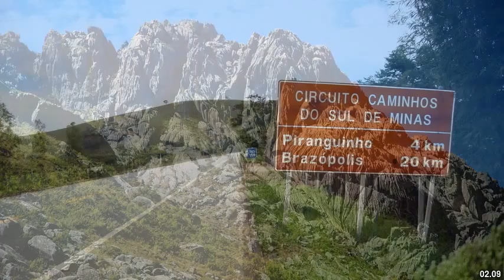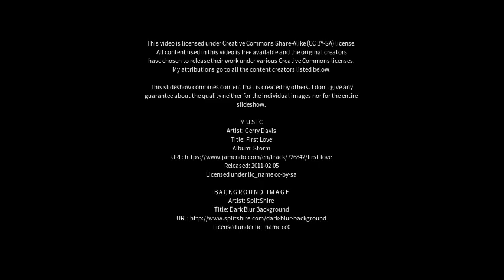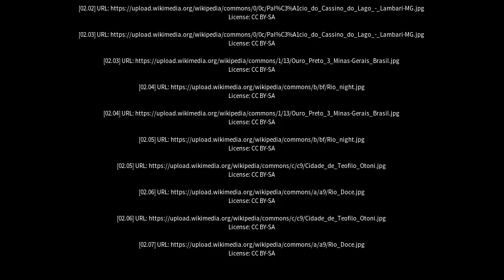Best places to visit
Best places to visit - Muzambinho (Brazil) Best places to visit - Slideshows from all over the world - City trips, nature pictures, etc.